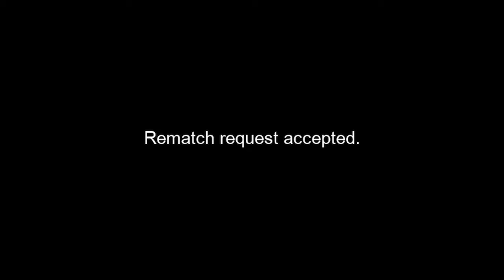If I LOSE In Dragon Ball Sparking Zero, The Video ENDS.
Support Me!